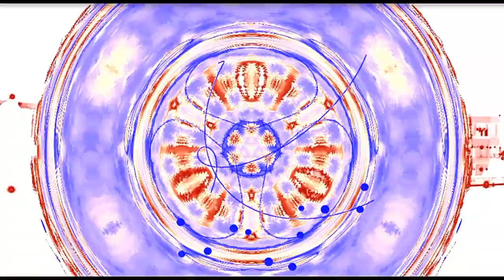Drunkards by Lubomir Kavaldjiev (2023) Любомир Кавалджиев. Пияници. (2023)